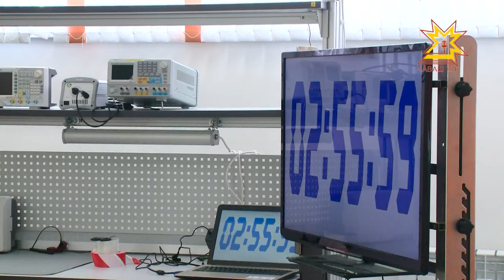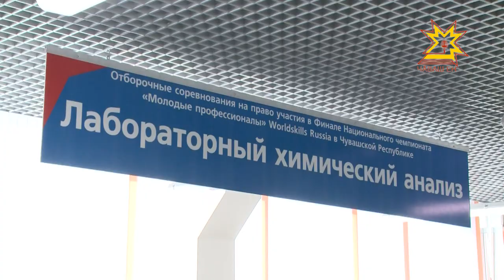WoldSkills пĕрремĕш тапхăрĕ пуçланчĕ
Икĕ специальноç, 39 хутшăнакан. Паян электромеханика колледжĕнче волдскилс фестивалĕн ăмăртăвĕсем пуçланчĕç. Кунта çĕнтерекенсем 5-мĕш наци чемпионачĕн финалне хутшăнĕç.